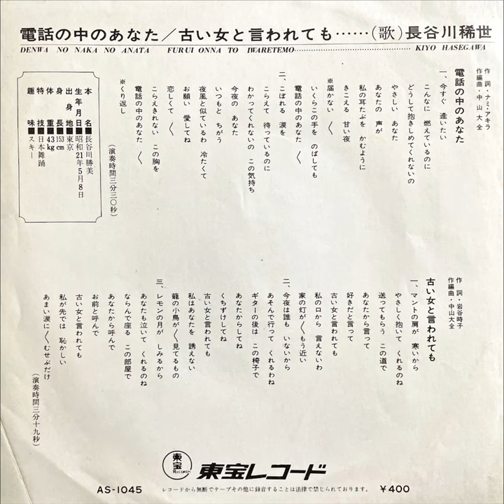長谷川稀世 電話の中のあなた(1971年)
Kiyo Hasegawa
1971年にリリースされたシングル
「電話の中のあなた/古い女と言われても」
のA面曲

作詞:ナミアキラ
作曲•編曲:中山大全

東宝レコードにはこんな凄いレコードが埋もれているので気が抜けません。

中山大全先生のことは存じ上げておらず申し訳ないのですが、素晴らしい作曲と編曲の才能をお持ちの先生だと思います。

特にこのアレンジセンスは特筆すべき素晴らしさだと思います。
特にベースラインは大変好みです。

ジャケットイメージを覆すビート&グルーヴ歌謡の名曲だと思います。

ジャケットに写る美しい長谷川稀世さんは、名優長谷川一夫さんの娘さんだそうです。

これほどの名曲が埋もれてしまっているとはあまりにも勿体無いことです。

再生リストもお楽しみください🎶

他にも数多くの再生リストを作っておりますので是非お楽しみください。

【English 】

Kiyo Hasegawa
 Single released in 1971
 "You on the phone / Even if you call me an old woman"
 A-side of

Lyricist
 Composition/Arrangement: # Taizen Nakayama

 Toho Records has such a great record buried in it, so I can't let it go.

 I apologize for not knowing about Professor Taizen Nakayama, but I think he has a wonderful talent for composing and arranging music.

 In particular, I think that this arrangement sense is a remarkable splendor.

 I think it's a masterpiece of Beat & Groove Kayo that overturns the jacket image.

 The beautiful Kiyo Hasegawa pictured on the jacket is said to be the daughter of the famous actor Kazuo Hasegawa.

 It is a shame that such a masterpiece is buried.

 We have created many other playlists, so please enjoy them.